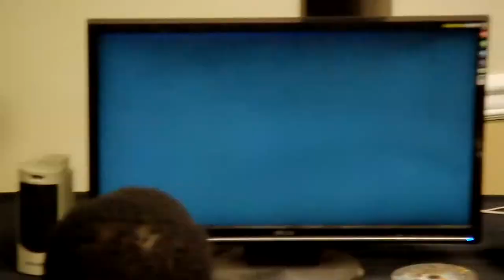Winter Brawl 6 - Top 8 - MRN Wolfkrone (Black) v Replay'd Gridman (White)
Battle of the Vipers! Top 8, Loser's side.